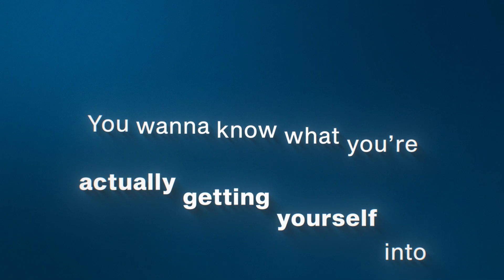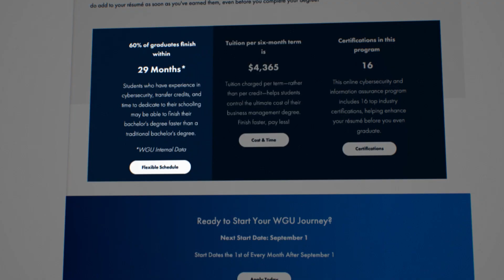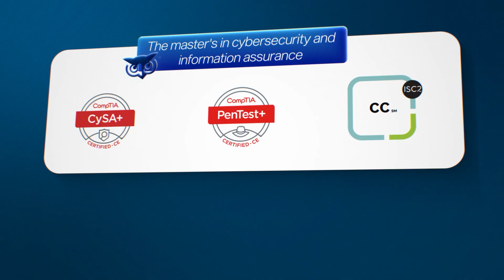Why The WGU Cyber Degree Is USELESS (don't do it...)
Learn how to work with me to level up in your tech career

Thinking about getting a WGU cybersecurity degree? It might sound like a shortcut to a six-figure tech job, but it’s not the right move for everyone.

In this video, I break down who WGU is actually for, what you get with the program, and why it might not be the best option if you're just trying to break into tech fast.
I’ve helped hundreds of people land high-paying tech jobs, and I’ll show you a smarter path that most people overlook.